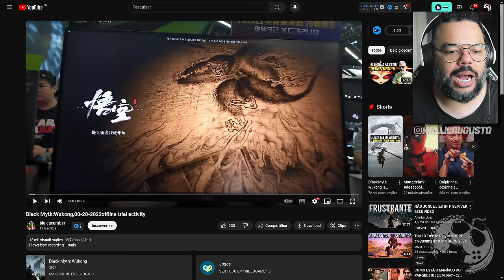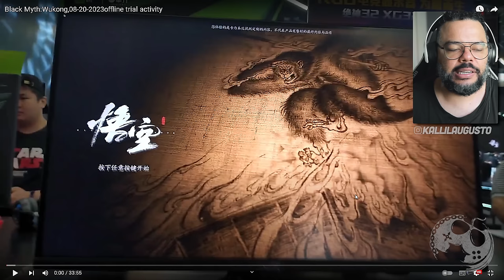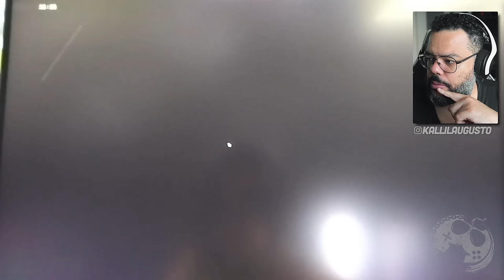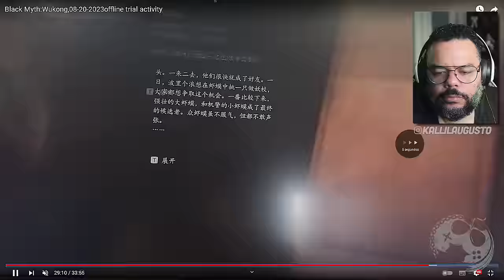BLACK MYTH: WUKONG - NOVA CAPTURA EXTENSA COM ALGUMA EXPLORAÇÃO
No vídeo de hoje vamos reagir ao canal big cucumber que postou um vídeo capturado em um evento no qual participou ano passado. Até o momento este é o vídeo que mais demonstra a exploração do jogo foram as lutas com bosses.

Me Contate

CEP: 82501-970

Kallil Augusto

Hashtags